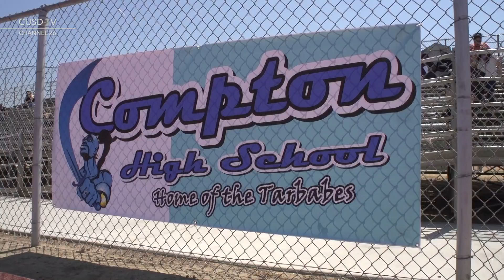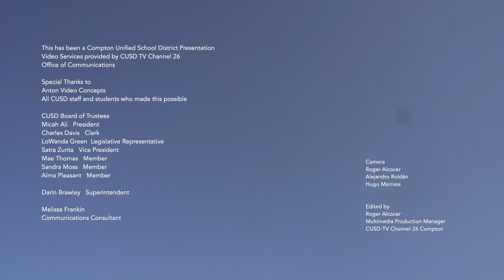Generation Elevate 2021: Compton USD High School Graduation Highlights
Congratulations to our senior class of 2021! Here are some highlights from Monday June 14, 2021 as we celebrated our graduating high school seniors from Compton Early College, Compton High, Centennial and Dominguez!